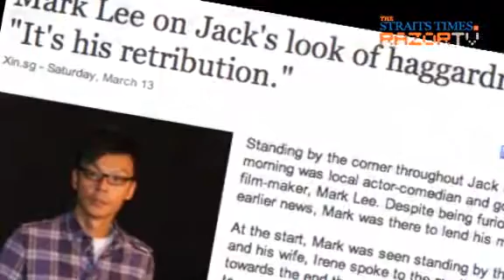'Lion King' on Irene Neo's side (Henry Thia Pt 1)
Local actor Henry Thia's new role in upcoming Singapore production "Old Cow vs Tender Grass" is a movie that depicts the romance between a taxi driver in his late 40s and a young woman in her 20s. Also known as 'Lion King' to many fans, Thia commented on Jack Neo's recent sex scandal, saying he supports Irene Neo although he feels that it's natural for men to cheat.